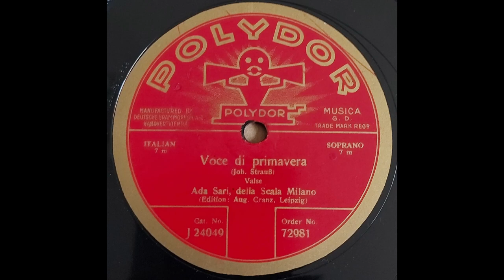Ada Sari - "Voce di Primavera" by Johann Strauss (1925)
Johann Strauss Junior (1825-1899) - Voce di Primavera
Ada Sari (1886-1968) - soprano voice

Recorded probably in March 1925 in Berlin
Polydor shellac record no. 72981
Matrix no. 2046as / Order no. J24049

Custom de-clicking and audio filtering applied. No noise reduction used. Reposted for a brighter sound.